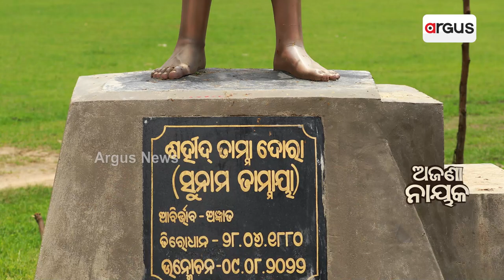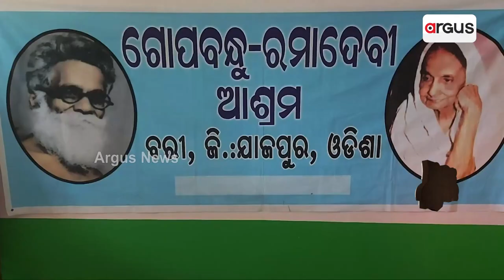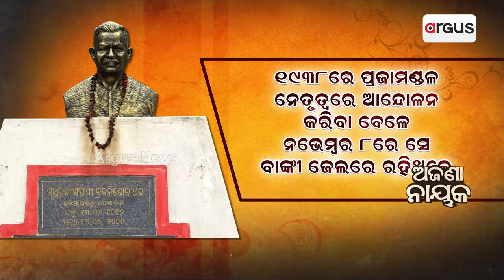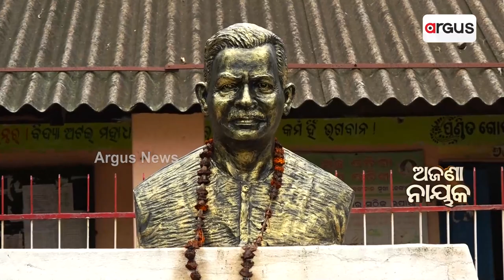Ajana Nayak |27 Aug 2022| Argus News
ଆଜଣା ନାୟକ
ମାଲକାନଗିରିର ତାମା ଡୋରା
ଯାଜପୁର ଜିଲ୍ଲା ବରୀର ଗୋବିନ୍ଦ ସାମଲ
ଢେଙ୍କାନାଳର ବ୍ରଜ କିଶୋର ଧଳ